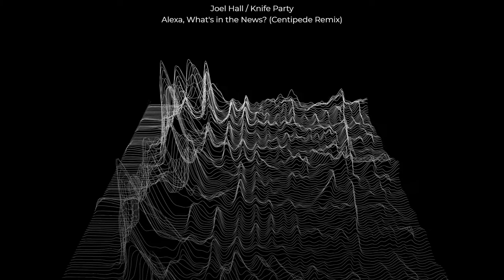Alexa, What's in the News? (Knife Party - Centipede Remix)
Just a little fun with Knife Party's Centipede and outtakes from an Alexa skill promo.